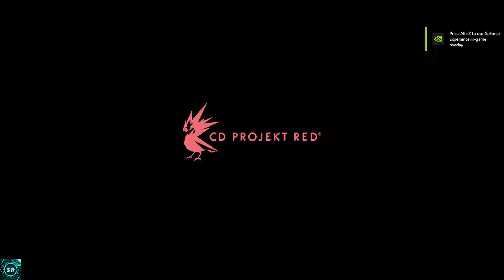CYBERPUNK-2077(2020)PC, PART-9:Deadly Sniper🤯3000damage..Gameplay 4KUHD 60FPS, RTX3060, 18+ONLY..!!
THIS GAME HAS NUDITY SO PLAY ON YOUR OWN RISK!!😆18+
"Cyberpunk 2077 Gameplay: Explore Night City in this Action-Packed RPG!

🎮 Welcome to the futuristic world of Cyberpunk2077! Dive into the immersive open-world RPG that combines cutting-edge technology with a gripping narrative.

🌃 Night City Awaits: Roam the sprawling metropolis of Night City, a neon-soaked dystopia filled with endless possibilities and danger around every corner.

👤 Become V: Customize your character, V, to your heart's content – choose your appearance, skills, and playstyle.

🔫 Combat & Skills: Engage in intense gunfights, hacking, and use cyberware enhancements to gain the upper hand. Evolve your character with every choice you make.

🤖 Interact with NPCs: Form alliances, build relationships, or go solo – your choices impact the game's story and outcomes.

🚗 Vehicles Galore: Drive and explore the city in a vast array of vehicles, from sleek sports cars to rugged off-roaders.

💼 Choose Your Path: Pursue main quests or immerse yourself in a world of side missions, gigs, and activities.

🎶 Stellar Soundtrack: Groove to the game's soundtrack featuring tracks from renowned artists.

🌟 Be a Legend: Rise through the ranks in Night City and become a legendary mercenary.

Watch as we embark on an epic journey through the gritty world of Cyberpunk2077. Gaming RPG OpenWorld NightCity Cyberpunk"
Developer(s) CD Projekt Red
Publisher(s) CD Projekt
Director(s)
Adam Badowski
Konrad Tomaszkiewicz
Gabe Amatangelo
Producer(s)
Jędrzej Mróz
Przemek Wójcik
Michał Stec
Designer(s)
Mateusz Kanik
Grzegorz Mocarski
Mateusz Tomaszkiewicz
Paweł Sasko
Programmer(s)
Piotr Tomsiński
Michał Nowak
Writer(s)
Marcin Blacha
Tomasz Marchewka
Composer(s)
P. T. Adamczyk
Marcin Przybyłowicz
Paul Leonard-Morgan
Series Cyberpunk
Engine REDengine 4
Platform(s)
PlayStation 4
Stadia
Windows
Xbox One
PlayStation 5
Xbox Series X/S
Release
PS4, Stadia, Win, Xbox One
10 December 2020
PS5, Xbox Series X/S
15 February 2022
Genre(s) Action role-playing
Mode(s) Single-player

This Video Is For The Gameplay or Walkthrough Purpose Only, No Promotion Is Done In This. I Love Gaming A Lot, So With You All.
Hope You Guys Will Enjoy , The Old School Days ;D
System Specification-
Processor: AMD Ryzen5 3600
GPU: Nvidia RTX3060 12GB
Motherboard: Asus TUF Gaming B550 PLUS
RAM: 16GBDDR4
OS: Windows11